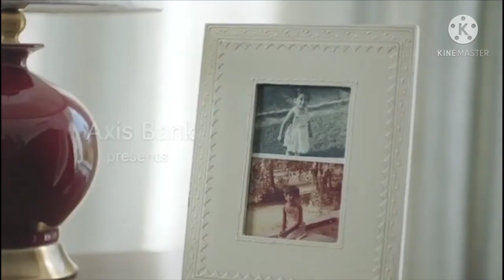Covid-19 Callertune के पीछे👉 किसकी आवाज़ हैं??🤔🤔 1min know|Kampher